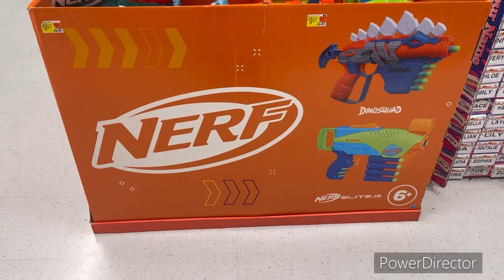The Nerf Aisle in Walmart part 9.